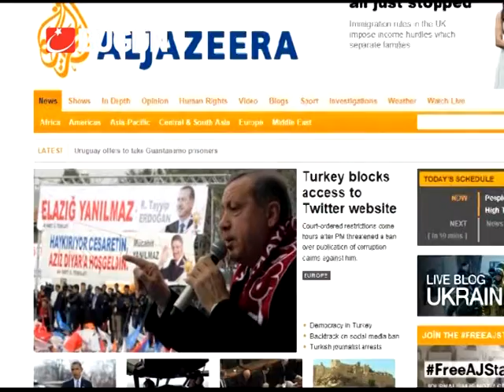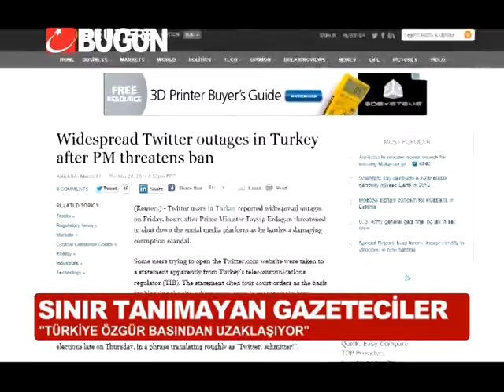YASAĞA DÜNYA TEPKİ GÖSTERDİ!